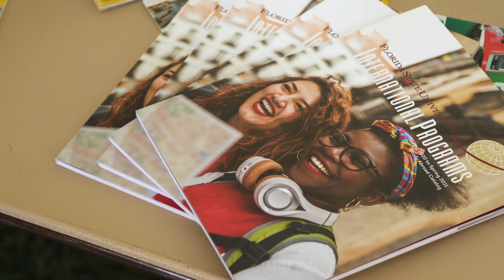FSU International Programs hosts its Fall Study Abroad Fair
FSU students get the chance to learn about study abroad opportunities and discuss particulars with program leaders and representatives from International Programs, Financial Aid, and past program participants.